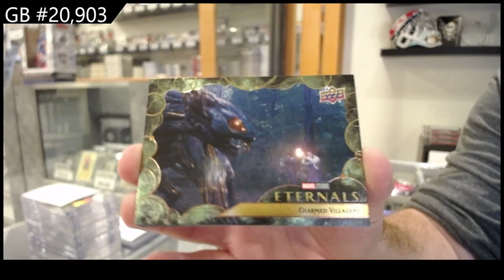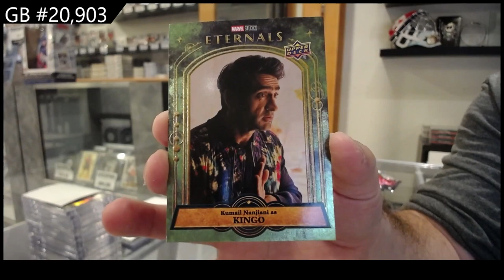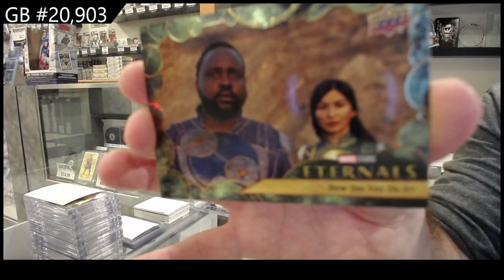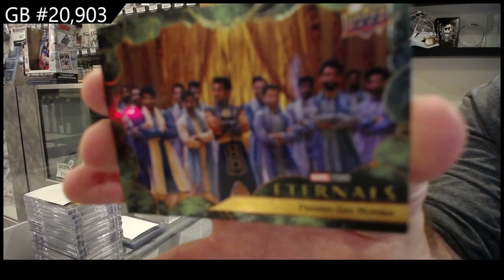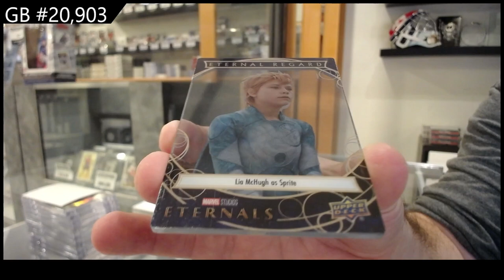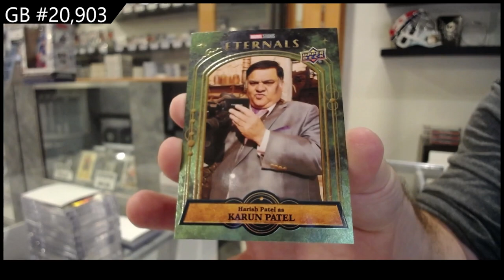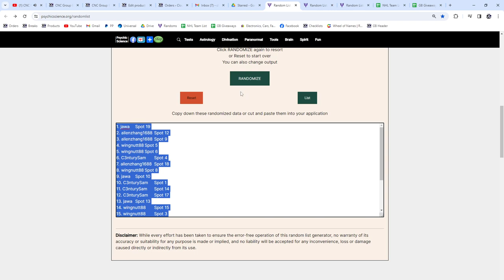Upper Deck Marvel Studios Eternals Trading Cards Box Break - C&C GB #20,903